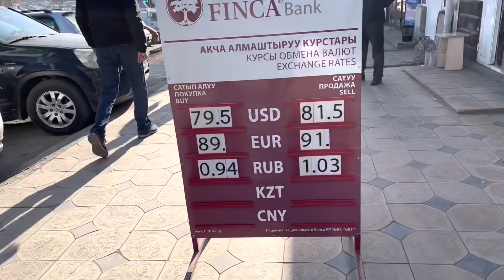Курс валюта / рубль көтөрүлдү доллар түштү / обмен валюта/ 1 апрель